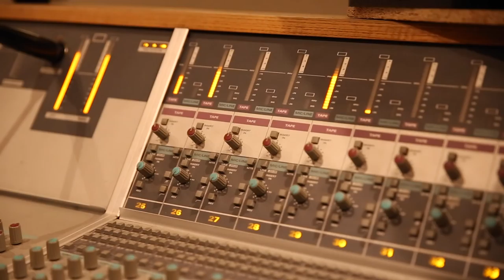Ebri Knight a l'estudi [PART 2] | Nou disc 2F2018!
Entrem a l'estudi LaBeDoble de Terrassa per veure com han estat els últims dies de la gravació del nou disc.